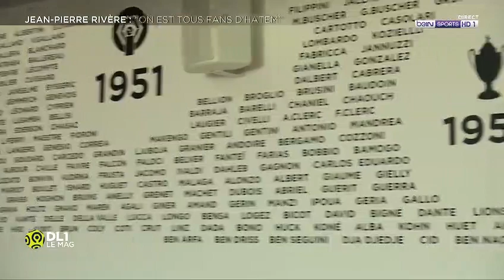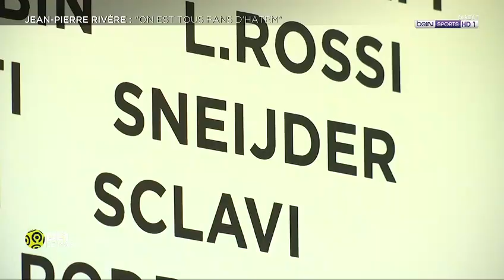INTERVIEW - Jean-Pierre Rivère : "On est tous fans d'Hatem Ben Arfa"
LIKER, SHARE & SUBSCRIBES ;)) Réalisé par beIN SPORTS

INTERVIEW - Jean-Pierre Rivère: "We are all fans of Hatem Ben Arfa"

FOOT - Jean-Pierre Rivère a fait le point sur le dossier Hatem Ben Arfa, souvent évoqué du côté de l’OGC Nice.